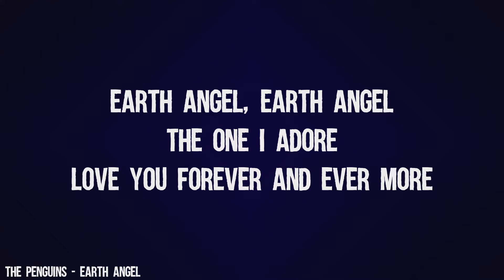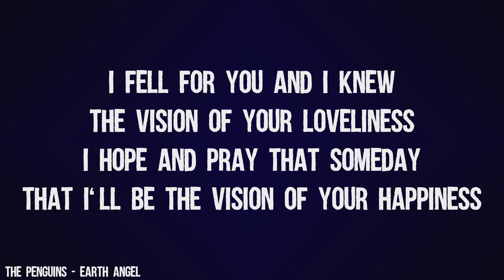The Penguins - Earth Angel (Lyrics Video)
Lyrics Of The Music Earth Angel By The Penguins